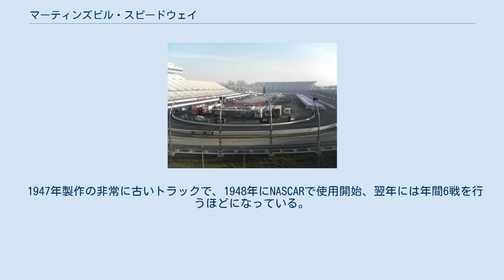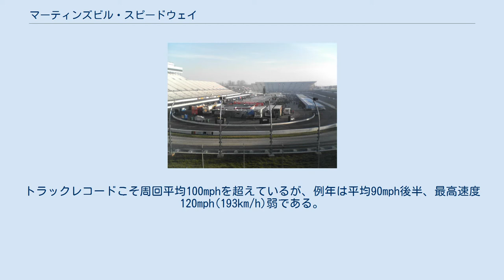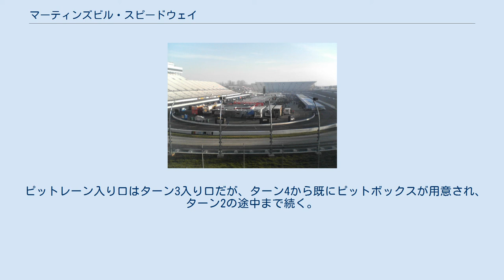マーティンズビル・スピードウェイ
マーティンズビル・スピードウェイ (Martinsville Speedway) は、バージニア州のマーティンズビル市の南、リッジウェイにあるオーバルトラック。
1周0.526マイル(846.5m)。
観客席数は6万5000席。
そのタイトなコース形状からPaper Clipの愛称で呼ばれる。
 1947年製作の非常に古いトラックで、1948年にNASCARで使用開始、翌年には年間6戦を行うほどになっている。
 マーティンズビルの市街地からわずか3マイルの所にトラックがあり、一番身近なトラックであると言える。
 2009年シーズンはスプリントカップとキャンピング・ワールド・トラック・シリーズが4月と11月の2回開催。
ネイションワイド・シリーズは1995年からカレンダーを外れている(2006年に特別開催された）。
 短いと言われるブリストルよりさらに短い0.526マイルという長さは、スプリントカップシリーズ最短で、ターンバンクが12度しか無いことからNASCAR屈指の低速トラックである。
トラックレコードこそ周回平均100mphを超えているが、例年は平均90mph後半、最高速度120mph(193km/h)弱である。
他にスプリントカップ開催トラックで周回平均100マイルに満たないのはロードコースであるソノマ・レースウェイのみであり、性格としてはロードコースのストレートとヘアピンが交互に訪れる感覚である。
 また、ストレートとターンのアウト側はアスファルト、ターンのイン側だけコンクリートという複合サーフェイスのためセッティングは難しい物となる。
フルコースコーションが起こった際のピットインは、燃料補給やタイヤの交換と言うよりは、セッティングを調整するためピットインという側面も強い。
 シリーズ屈指のハードブレーキトラックのため、右フロントタイヤに大きな加重がかかり、これをバーストさせるマシンが続出する。
大抵の場合フルコースコーションでリードが帳消しにされてしまうため、いかに最後の10〜20周に向けてマシンを調整し、最後のリスタート前に上位につけ、フィニッシュに向けスパートするかという頭脳プレーが要求される。
 ピットレーン入り口はターン3入り口だが、ターン4から既にピットボックスが用意され、ターン2の途中まで続く。
そのため序盤と終盤を指定するチームはピットボックスがカーブ途中という難しい場所になる。